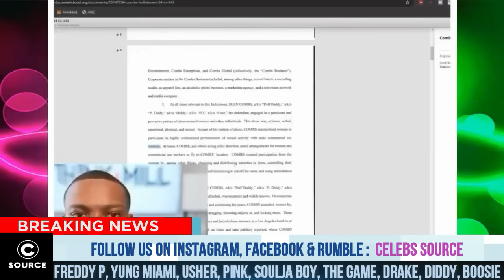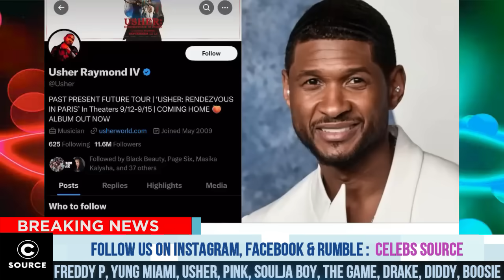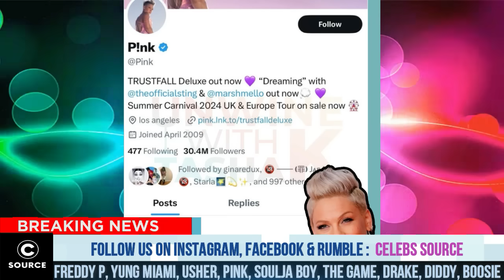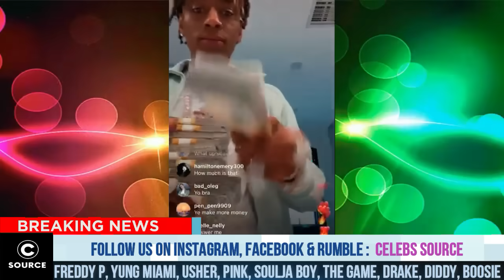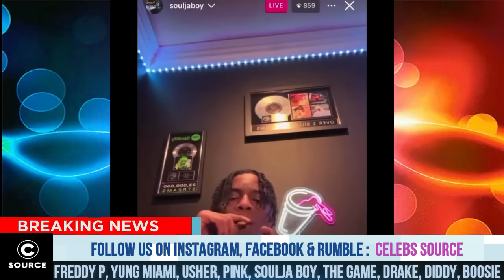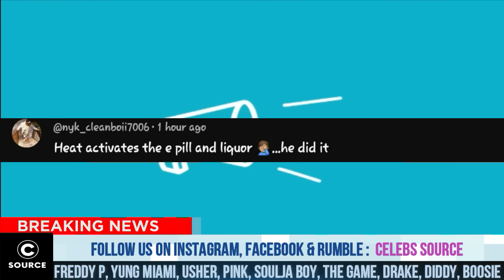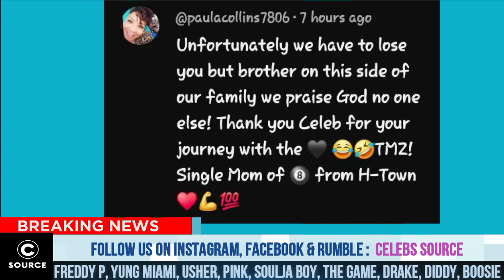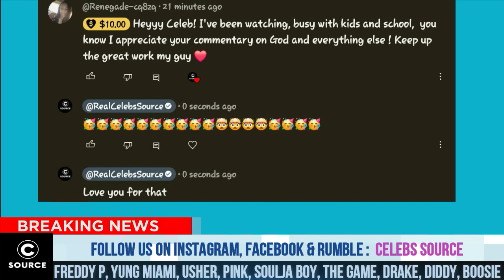P Diddy: Game Over For Lil Boosie After Involved With Feds Days After Diddy SECRET TAPES EXP0SED ALL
warrant issue for boosie, jays allegedly on the run, more tape exposed Hollywood elites